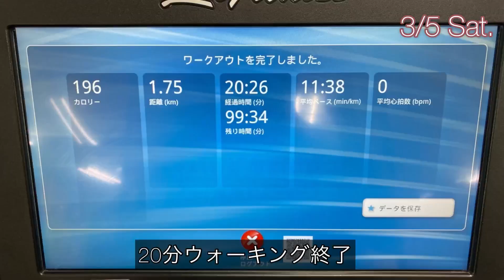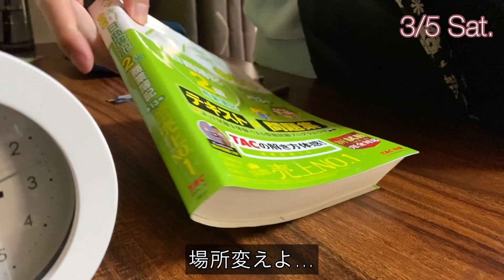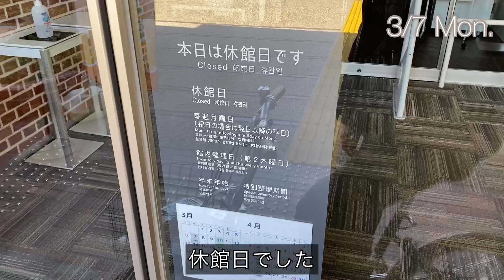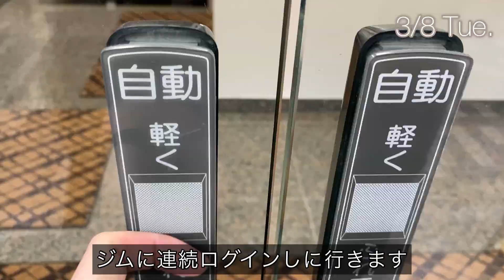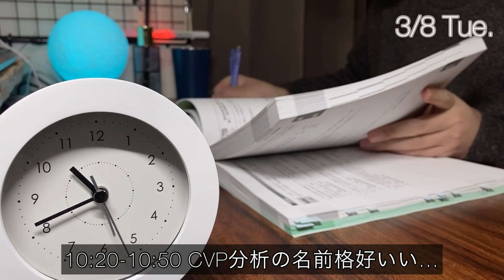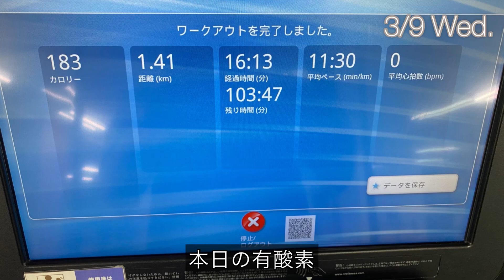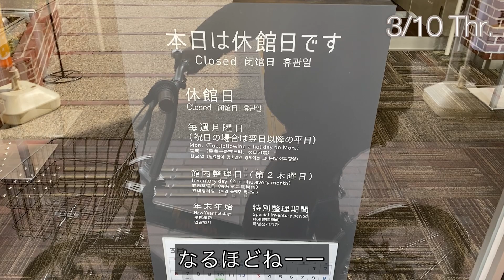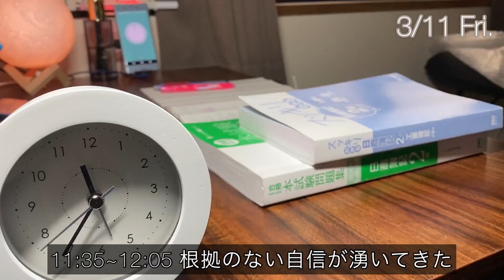［簿記2級合格Vlog］目標達成！ありがとうございました！【資格勉強Vlog#51 簿記2級編】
応援頂いた方々、誠にありがとうございました！！

これにてSeason2の簿記2級編は完結です。
次回から宅建2022リベンジ編が始まります。

今年こそ合格するぞ！！！

■だいたいの学習時間
　簿記2級　180h

■今後の受験スケジュール
　2022年10月　宅建リベンジ
　2023年　　　簿記1級（あくまで予定）

■保有資格
　簿記2級&3級
　FP3級

■BGM
　MusMus

■たまに出てくる女の子
　ゆるいひとメーカー

vlog 勉強ルーティン 簿記2級 勉強 社会人 筋トレ ※この概要欄には、広告のURLが含まれています。